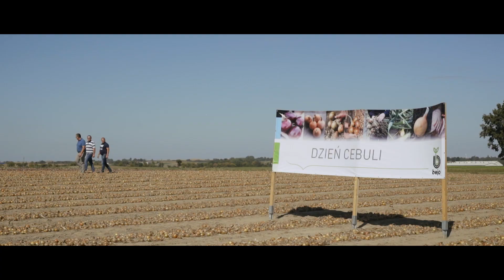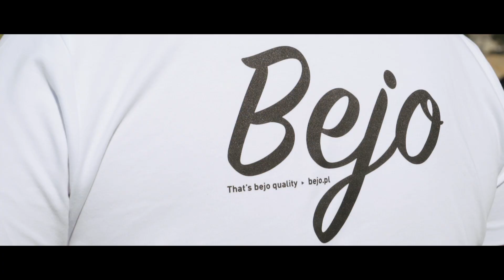Bejo - Dzień cebuli Wielkopolska 2018